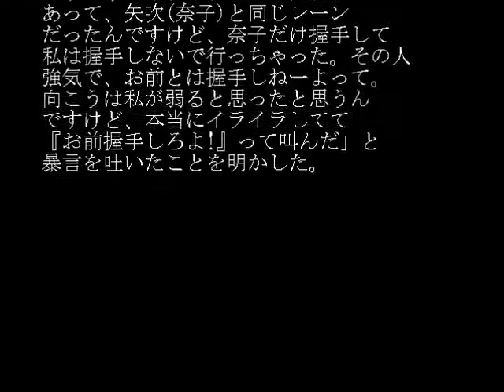さっしー（指原莉乃）がファンに吐いた暴言を調査してみた おまけ画像あり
さっしーが番組で語った